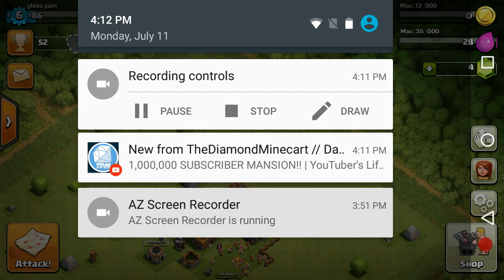Clash of clans #2